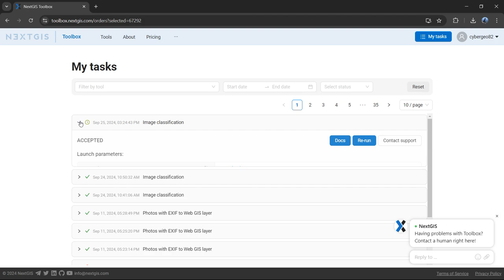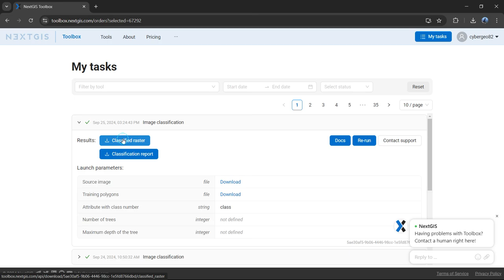NextGIS Toolbox – Raster Classification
Performs automatic classification of an image (e.g. satellite image) based on a vector layer with training polygons. Random Forest algorithm is used.